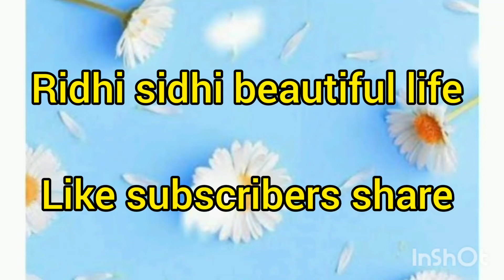ajj ridhi sidhi ke yaha kya special Bana hai😍 |ridhi sidhi beautiful life |dailyvlog